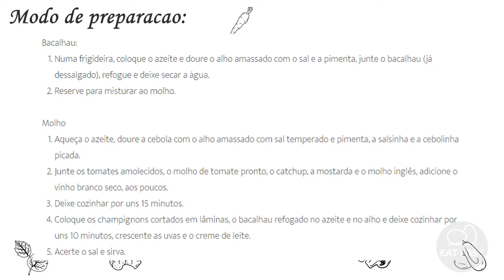RECEITA DE STROGONOFF DE BACALHAU